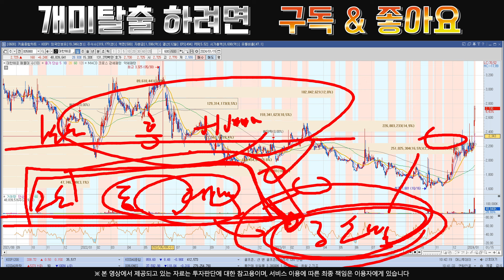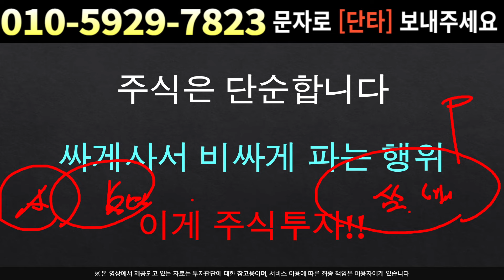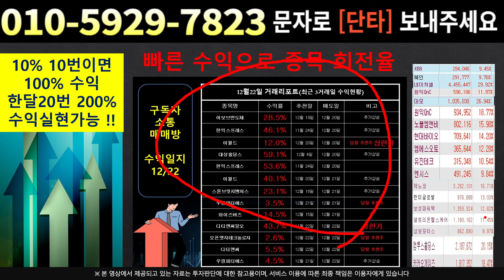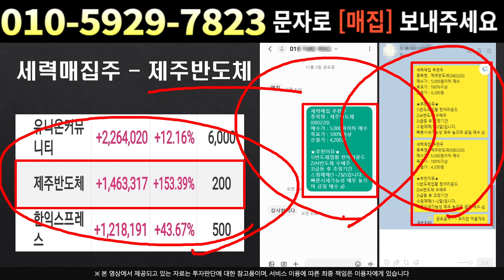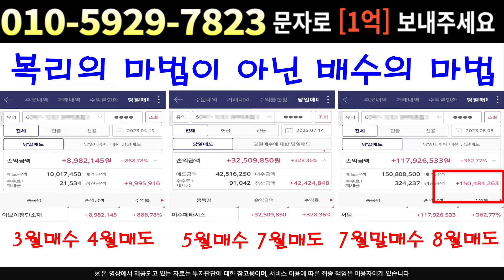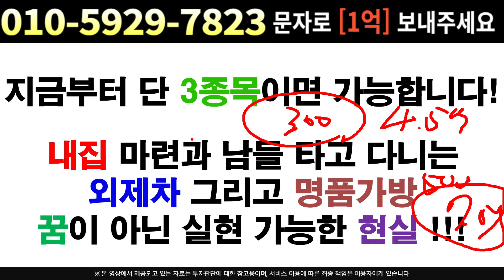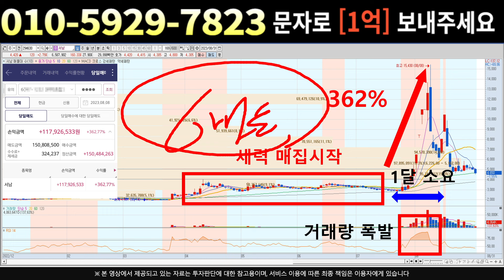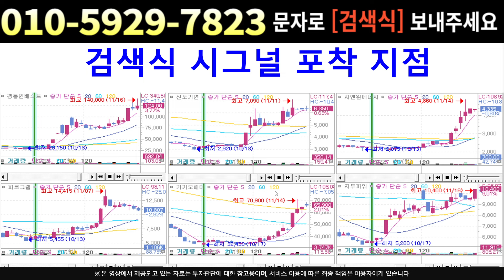[주식]대한해운 - 외인 평단가 상승 중 입니다 !! 외인 매수 추격 갑시다